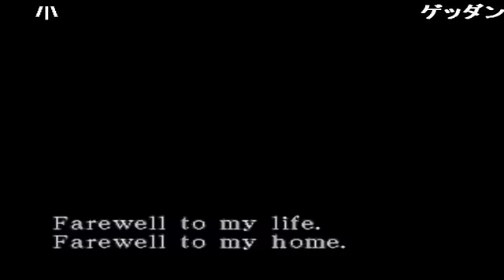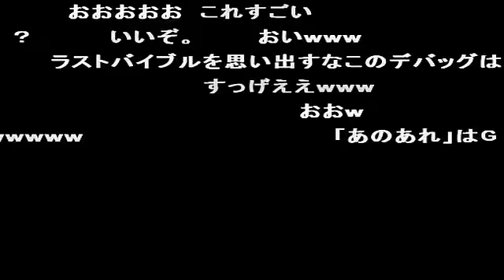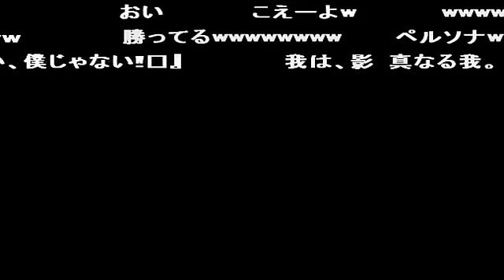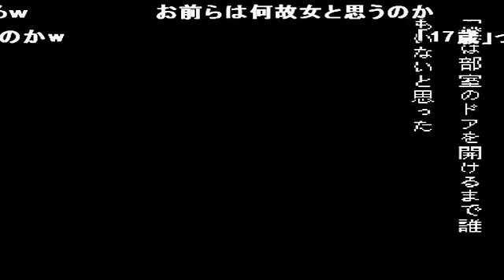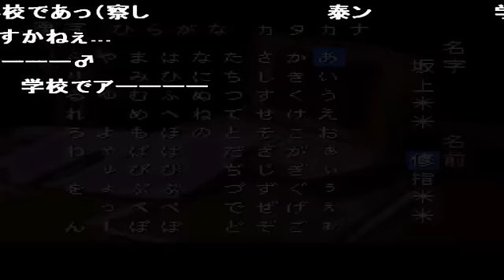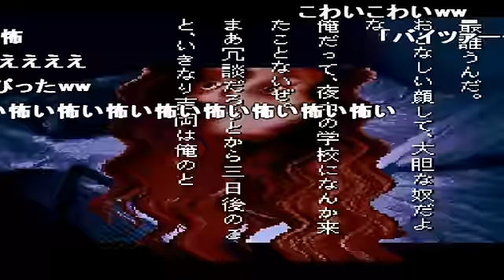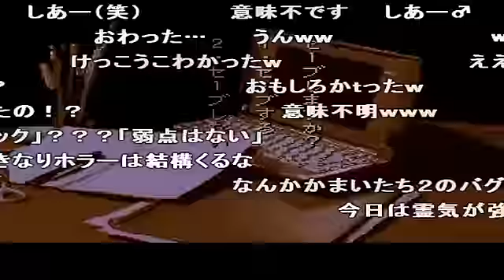コメ付き 【ゆっくり実況】息抜きにチートバグ４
アンダイン? あっ WWW !? どこいくねーん 逆だよパピルのマークがスターマンのマークなんだよ プレイ中の主どういう風に見てたんだろw こわい あかん お前階段 ? 怯んだのか 支離滅裂wwwww 旅の扉 あっ(察し) ? 編集うめぇ!?
グルガン族かなにか? leave me alone?(難聴) テキストは新堂さん、フラグは荒井くんになってる ディアボロ「キングクリムゾン」 なかった崎 手を加える(物理) きっかけ違うから逆に草 こわい 取り憑かれた PANDORA PALADOX

動画作りはどうも手を加えないとモヤモヤする
だからバグの邪魔にならない程度に今回からカット編集に可愛らしく手を加えましたヽ(*´ᴥ｀)ノ
んで今回はPS少なくなってしまいました(´･☠･`)